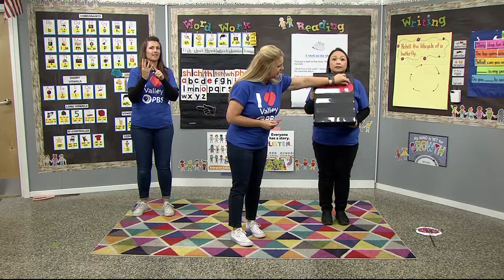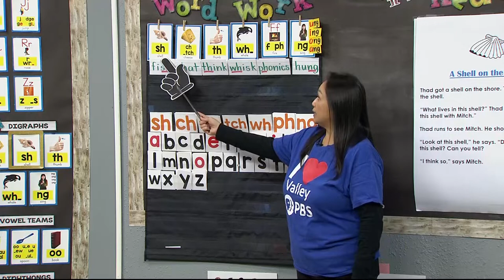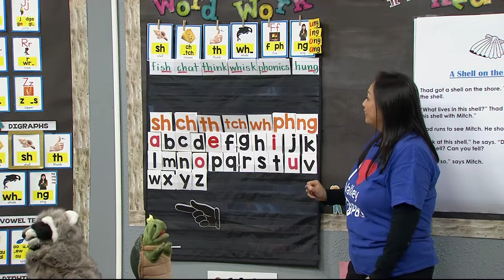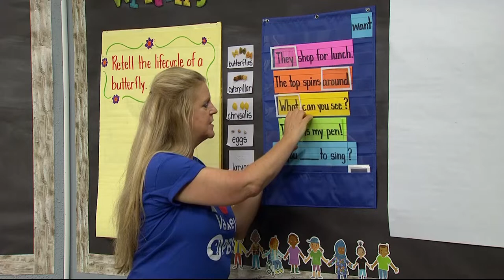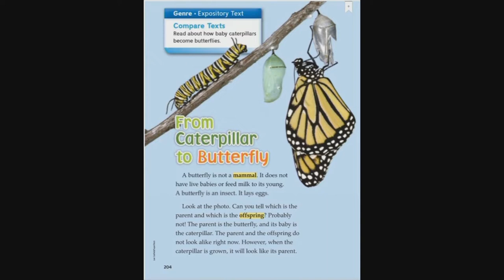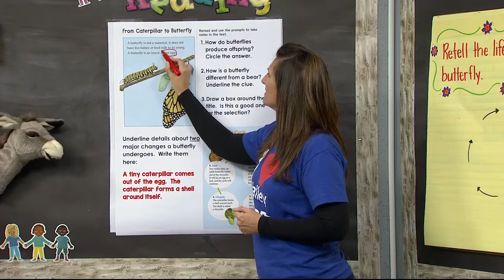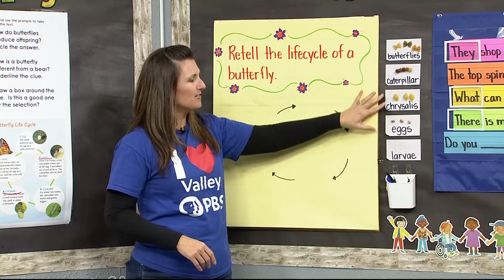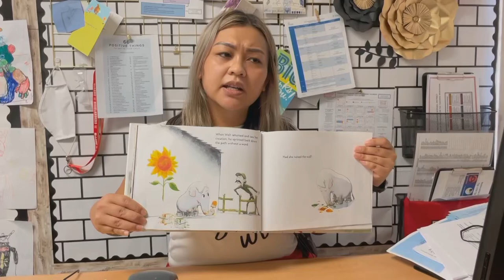K-2-564: From Caterpillar To Butterfly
The transformation from Caterpillar to Butterfly is a special one. Learn about the process in the Valley PBS Classroom on Reading Explorers.